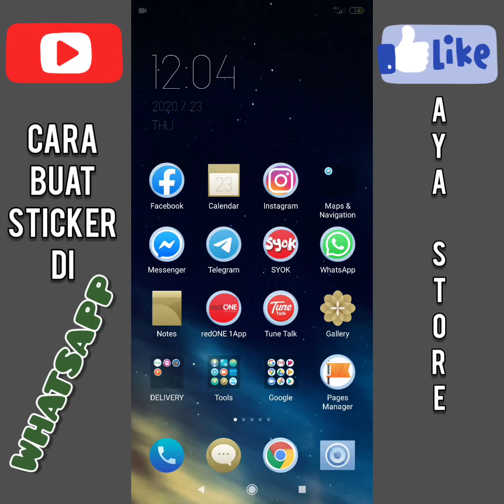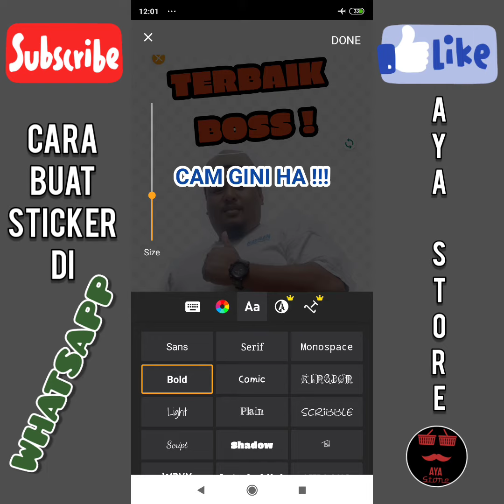CARA BUAT STICKER DI WHATSAPP - i Sticker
Tutorial ringkas cara nak buat STICKER SENDIRI DI WHATSAPP menggunakan i Sticker.
Sticker di Whatsapp ni sangat berguna kepada yang berniaga seperti saya sebab mudah boleh letak gambar produk, gambar kita atau pun logo.

Jadi ucapan-ucapan seperti "Assalamualaikum" "Hai saya Zam. Terima kasih kerana menghubungi kami' dan lain-lain ucapan boleh terus buat di i sticker ni kan?

Apa lagi try la!
iklan
EH HAKAK2 SURI-BISNES! HAKAK SUKE TEPEK IK.LAN KAT FESBUK GROUP KAN? Mai baca ni sat...
MAK INCIK, HAKAK² ada rasa penat tak nak JOIN GROUP² dalam FB tu?
Pastu nak iklan MANUAL KLIK satu-satu ke group FB yang ada tu?
Kalau ada 100/200/500 group? Mau bengkak ibu jari!
Silap² 5 group dah giveUp! Mana nak nengok anak kat buai lagi, nak ngajo anak sekolah online lagi!
SEMUA KERJA-KERJA HAHAK DI BAWAH DIA BUATKAN: 👇👇
-ADD FRIEND
-INBOX FRIEND
-JOIN GROUP
-POST CONTENT IK.LAN KE GROUP
NAH CUBA TEKAN LINK BAWAH NI untuk tengok mcm mana robot buat kerja